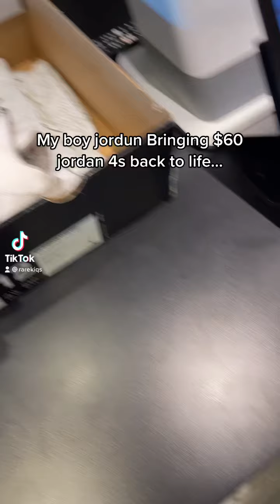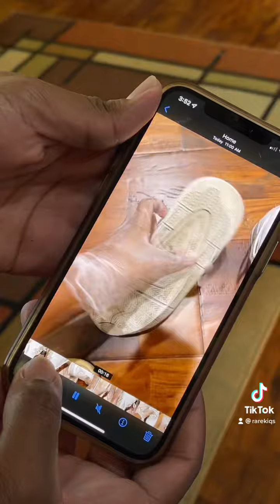Turning $60 Jordan’s into $200 Jordan’s